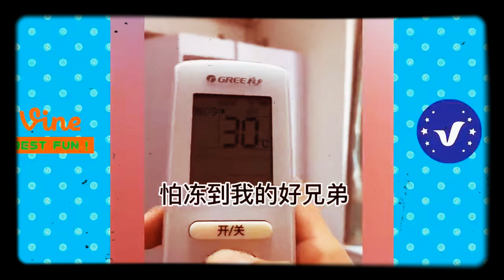5 January 2021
jok😂😂😂😂